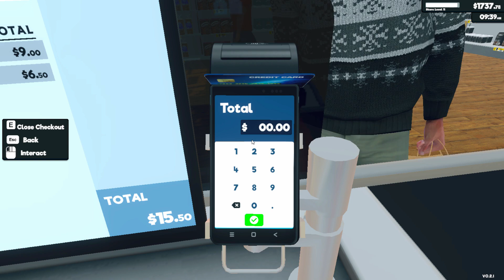Supermarket Simulator - Day 4 ~ No VO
still more grinding for that product license and shelving! We can do this.